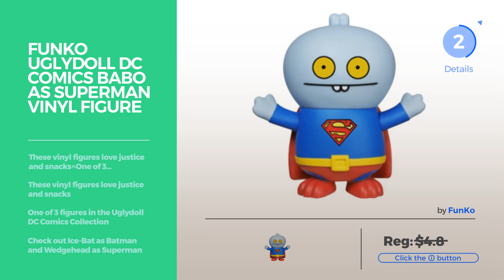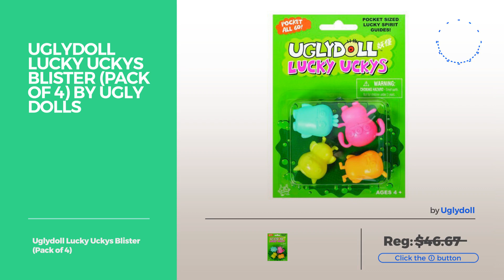Top 12 Ugly Dolls Action Figures // Toys & Games On Amazon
Black Friday / Cyber Monday Uglydoll Franken Wedgehead by GUND

Black Friday / Cyber Monday Funko Uglydoll DC Comics Babo as Superman Vinyl Figure by FunKo

Black Friday / Cyber Monday Uglydoll Babo's Bird Series 3 Action Figure in Blue by Uglydoll

Black Friday / Cyber Monday Funko Pop! Uglydoll Ninja Batty Shogun 2012 SDCC Exclusive Vinyl Figure by FunKo

Black Friday / Cyber Monday UglyDoll Series 2 Uglyworm Blue Action Figure by Uglydoll

Black Friday / Cyber Monday Funko Uglydoll DC Comics Wedgehead as Robin Vinyl Figure by FunKo